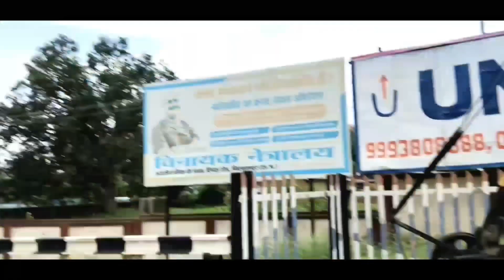Bishrampur Se Kenapara Raily 2024 // Bishrampur kawar yatra 2024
vlogs
hindi vlog
Rocky vlogs
Rocky s vlog 08
rockysvlog08
Family vlog
Daily lifestyle vlog
Village lifestyles vlog
Daily lifestyle
Daily vlog
Morning Village Life
Morning Village View
Village morning
My First Camping Vlog
My First Camping Experience
Village lifestyles
Village life
Bishrampur Raily 2024
Bishrampur City
bishrampur Raily
bishrampur se kenapara raily
bishrampur kawar yatra
kawar yatra Bishrampur
Shree Ram raily bishrampur
bishrampur famous dj
kenapara park bishrampur
kenapara park
bishrampur surajpur
bishrampur park
famous dj bishrampur
shiv Raily bishrampur
Rocky Vlog
Rocky e vlog
Rocky darima
bishrampur me mile local google se
bishrampur saher
bishrampur city
bishrampur ka dj
bishrampur dj Compitition
bishrampur kawar yatra
bishrampur kawad yatra

Thanks For Choosing This Video 🤝